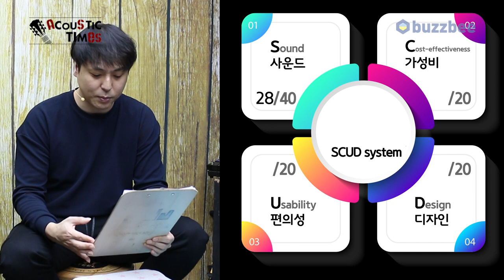[AcousticTimes 1086회] Maton 어쿠스틱기타 EBG808 Artist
0:00 오프닝
5:53 스펙(Spec)
7:12 사운드 테스트
12:05 시연 (Demo)
14:46 한줄평
15:28 SCUD 점수